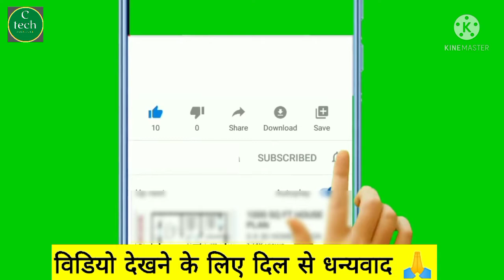कटर ब्लेड को हल्के में न लें। How to change cutter blade. cutter blade setting formula.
कटर मशीन की महत्वपूर्ण जानकारियां।
कटर ब्लेड को कैसे सेटिंग करते हैं।
कटर ब्लेड के बारे में कुछ जरूरी बातें।

दोस्तों आज हम बात करेंगे,कटर मशीन की ब्लेडके बारे में कुछ जरूरी बातें। जो कि हमारे नए कारपेंटर भाईयों के लिए बेहद फायदेमंद और महत्वपूर्ण बातें होने वाली है। कहने का मतलब यह है कि,जब तक हमें किसी भी काम के बारे में पूर्ण रूप से सही जानकारी ना हो।तब तक हम कामयाब नही बन सकते। और वो हमारे लिए जानलेवा भी हो सकता है। तो कुछ ऐसे ही जरूरी बातें हमनें इस वीडियो में बताई है। कृप्या इसे जरूर देखें। धन्यवाद,🙏

Friends, today we will talk about some important things about the blade of the cutter machine.  Which is going to be very beneficial and important things for our new carpenter brothers.  That is to say, until we do not have complete correct information about any work. Till then we cannot become successful.  And it can be fatal for us too.  So we have told some such important things in this video.  Please do see it.  thank you.🙏